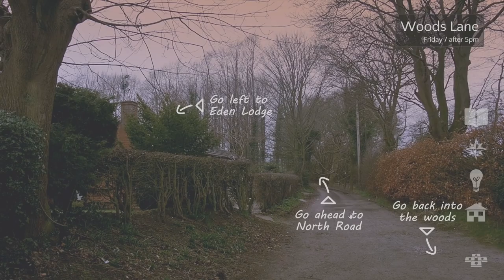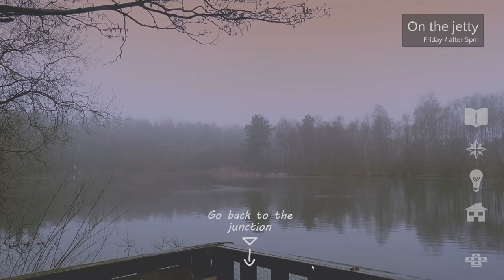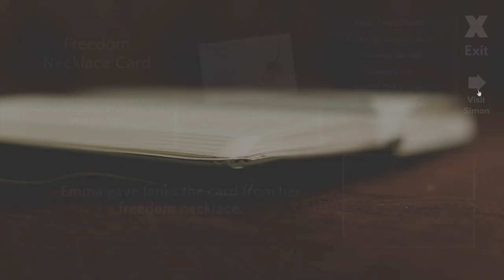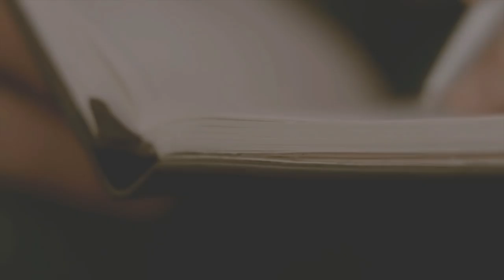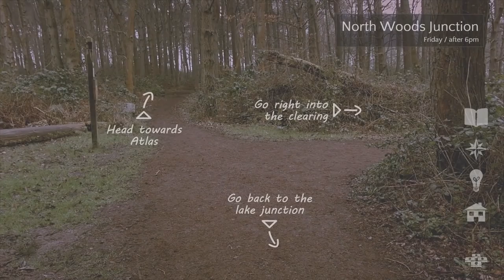►Contradiction►TO INVESTIGATE!►PART 2 - Kitty Kat Gaming